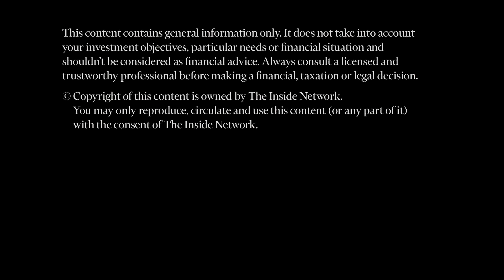INBrief with Glen Foster from Atrium Investment Management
Glen Foster from Atrium Investment Management speaks with Peter White at The Inside Network’s Asset Allocation & Portfolio Construction Symposium.